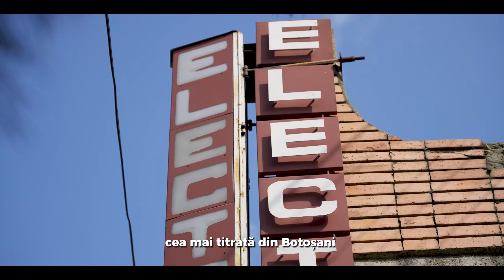Valeriu Iftime: Dna Federovici, când o să înceapă să vă pese?